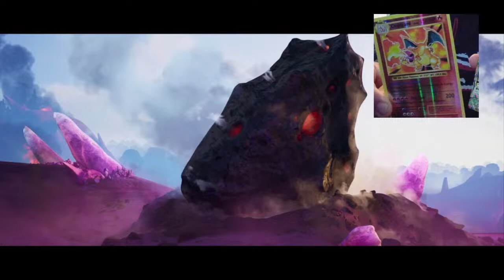OPENING POKEMON TRADING CARDS/HANDCAM GAMEPLAY/GIVEAWAY AT 650 SUBS ROAD TO 1000 SUBSCRIBERS!!!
Thx for the support guys i really appreciate it n let me know if yall want any vlogs guys comment  down on my videos
IM 20 YEARS OLD I LOVE TO PLAY COD AND FORTNITE AND I ALSO LOVE PLAYING WITH MY SUBSCRIBERS MAKE SURE TO SUBSCRIBE AND ALSO HIT THE BELL POST NOTIFICATIONS BUTTON SO YOU CAN GET NOTIFIED WHEN I GO LIVE!!! MY GOAL IS TO HIT 1000 SUBSCRIBERS I HOPE TO ONE DAY REACH THAT!!! GOD BLESS YOU ALL!!🙏❤️